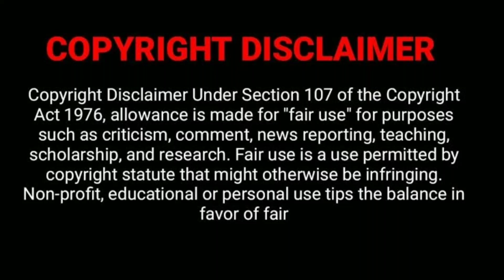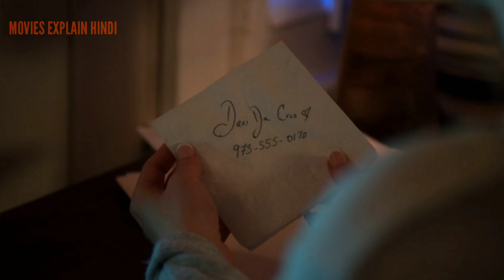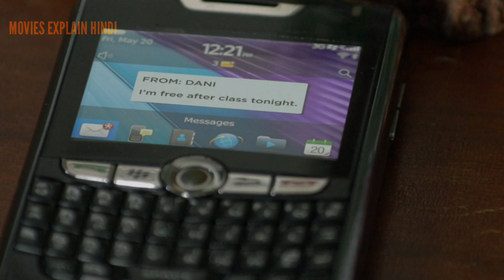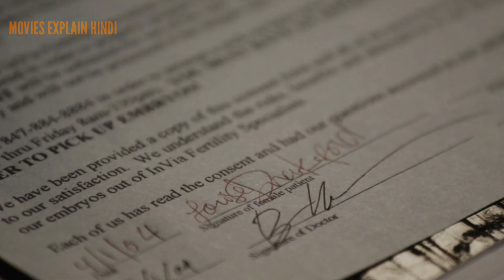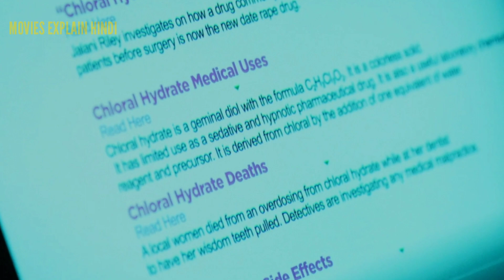SUITCASE KILLER 2022 real story based movie explained in hindi l hindi explanation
don't plan to violate anyone's rights. I only used some pictures and bits of videos to get the point across where necessary. We make these videos with the intention of educating others in a motivational/inspirational form. Our understanding is that it is in correlation to Fair Right Use, however given that it is open to interpretation, if any owners of the